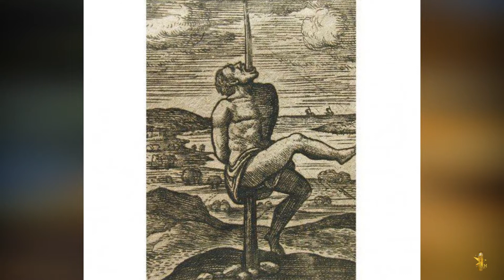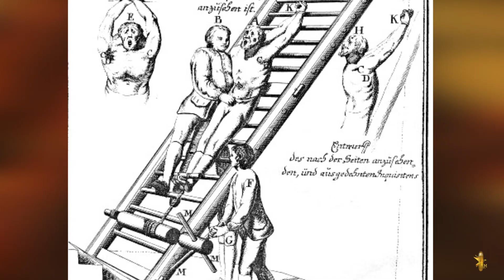top 10 most dangerous ways of torture